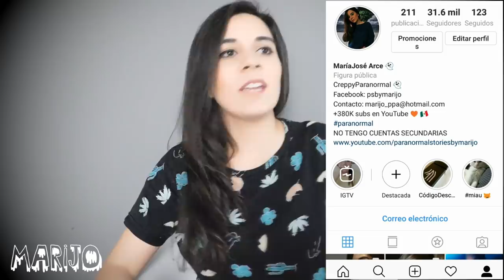QUERÍA QUE ME PASARA ALGO PARANORMAL, Y ME ARREPENTÍ TANTO CUANDO ESTO PASÓ...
Los quiero :)!